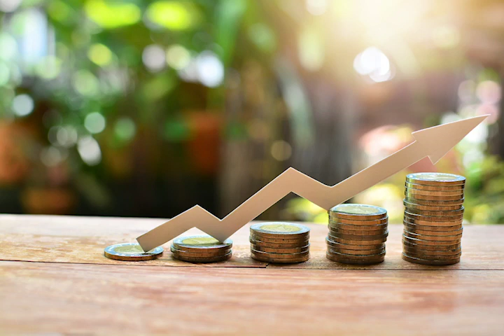6% Verhuurrendement. Laat uw spaargeld opbrengen!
Investeren in vastgoed met beperkt budget

Vaak denken mensen ten onrechte dat het investeren in vastgoed enkel voor de rijkere klasse is weggelegd. Laat ons dit idee al meteen ontkrachten. Iedereen kan investeren in vastgoed, ook als u slechts over een beperkt budget beschikt. In dit artikel gaan we u verder overtuigen van deze stelling en ze ook effectief aantonen.

Laat uw spaargeld opbrengen
Een eerste vraag die u zich moet stellen, is of u tevreden bent met het rendement dat u momenteel op uw spaargeld genereert. Is het uw overtuiging dat dit wel het geval is, dan hebt u wellicht de voor u goede keuze gemaakt. Is dit niet het geval, dan kunnen wij u vast en zeker verder helpen.

De huidige financiële markt
We kunnen er niet om heen, de rentes op spaargeld zijn vandaag de dag historisch laag. Bovendien moet u er rekening mee houden dat omwille van de inflatie uw spaargeld eigenlijk in waarde afneemt in plaats van toe te nemen. De inflatie stijgt immers sneller dan dat u rente op uw spaargeld kan verdienen. Vanuit deze visie is het een verstandige keuze om inderdaad een zekere reserve aan kapitaal op uw spaarrekening te plaatsen voor onverwachte gebeurtenissen, maar ook om andere mogelijkheden te bekijken voor het andere deel van uw kapitaal.

Bulgarije vastgoed investeren
Investeren in vastgoed als alternatieve vorm van sparen
In tegenstelling tot wat u misschien denkt, hebt u aan een kapitaal van ongeveer 25.000 Euro reeds genoeg om van start te gaan in het investeren in vastgoed in Bulgarije. Omwille van de lage aankoopprijzen van vastgoed in combinatie met een lage verkoopbelasting en notariskosten, is Bulgarije de plaats bij uitstek om te investeren in vastgoed. Kies je bijvoorbeeld voor een appartement aan de Zwarte Zee, dan bent u zeker van een mooie opbrengst van de verhuur ervan. U kan zelfs een bedrijf oprichten om het vastgoed op aan te kopen, wat het financieel nog interessanter maakt.

Wees er tijdig bij
Dat er kansen in Bulgarije is inmiddels ook door anderen opgemerkt. Naast de lage belasting zijn ook de kosten voor loon en huisvesting lekker laag. Daardoor zijn er veel investeerders actief in dit land. Vooral het feit dat maximaal één verkoop per vijf jaar betekent dat je vrijgesteld wordt van meerwaardebelasting weegt mee. Bulgarije maakt momenteel en sterke groei door, maar investeren kan nog altijd voor een laag bedrag. Met een klein kapitaal is al veel mogelijk vanaf 25.000 Euro. Hebt u een zekere reserve aan kapitaal en wilt u dit voor u laten opbrengen? Vastgoed kopen in Bulgarije zal u waar voor uw geld opleveren. Reeds vanaf 25.000 Euro kan u uw spaargeld voor u laten werken en genieten van het extra geld dat het u opbrengt.
Meer informatie: vastgoed Bulgarije? te koop bulgarije